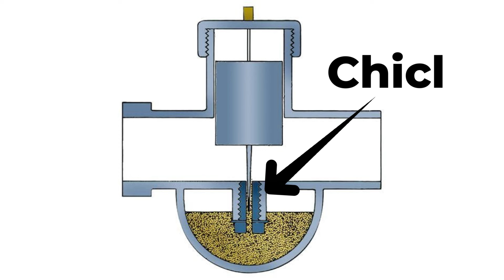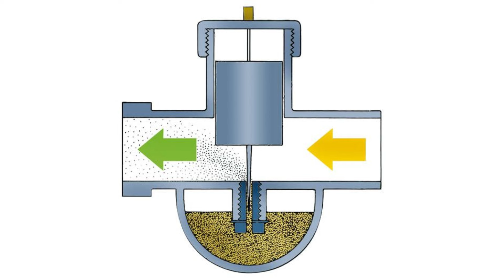El carburador y el Efecto Venturi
Para que funcione una moto, una de las piezas más importantes es el carburador...
Carburadores hay para aburrir, pero todos funcionan gracias un principio que se llama el efecto Venturi...
Y de esto va este video, de como un carburador pulveriza en partículas minúsculas un liquido como es la gasolina y lo introduce en el cilindro con la cantidad adecuada de aire...
Este es el esquema de un carburador muy simplificado,
Esto es la cuba, la entrada del aire y la campana su aguja y la entrada al motor...
Pues este esquema responde al Efecto Venturi que paso a explicar.
No os asustéis...
Pues el efecto venturi dice en pocas palabras
Cuando un fluido pasa por el estrechamiento de un conducto; a medida que el fluido se acerca al estrechamiento, la velocidad aumenta, mientras que la presión disminuye.
Es decir...
Cuando el aire que es el fluido al que se refiere el enunciado, se acerca al estrechamiento, aumenta la velocidad...
y lo que es totalmente anti intuitivo la presión disminuye ejerciendo un efecto succión.
Este es el carburador esquematizado... donde hay que matizar algunas cosas... el movimiento de aire lo provoca la aspiración que hace la bajada del pistón, el estrechamiento del conducto es variable en los carburadores, y se consigue por distintos métodos en este caso ocurre por una campana que sube y baja...
Y hay que añadir un elemento fundamental, una aguja ligeramente conica que en su estado de reposo es decir totalmente abajo, cierra el conducto del chiclé, no dejando pasar la gasolina.

Chiclé ?

El chicle es este tornillo que comunica la cuba con el cuerpo del carburado, y es por donde pasa la gasolina, puede intercambiarse por otros chicles, y pueden ser de distinto diámetro, a mayor diámetro mas gasolina deja pasar.

Este es el estado de reposo, no le damos patadas a la palanca de arranque, y la campana gracias por lo general a un muelle, se encuentra totalmente abajo, y la aguja cierra el chicle en su totalidad,  decidimos arrancar la moto, hacemos el típico gesto de girar el acelerador lo que provoca que la campana suba y la aguja deja de cerrar el chicle

el estrechamiento hace que el aire se comprima, lo que hace que aumente su velocidad de entrada, y cree una depresión que absorbe la gasolina de la cuba... esta se pulveriza y gracias a la forma de la campana la mezcla aire gasolina es homogénea...

Y esto es grandes rasgos, porque a partir de este momento, el régimen de vueltas determinara la cantidad de aire que absorba el motor,

la aceleración hace que suba la campana por lo que la aguja deja pasar mas gasolina, pero en cambio disminuye el estrechamiento pero aumenta la cantidad de aire, ya que el motor ha subido de régimen

Esto merece una segunda parte... pero a grandes rasgos ya podemos entender como se mezcla la gasolina y el aire en el carburador...

Pero que si queréis mas videos... dejáis un comentario.

Y que sepáis que hay otro chicle que se llama de baja, y que tiene otro cometido... yo ahí lo dejo...

Sabíais que algunos carburadores tienen mariposas...?

Otros tienen telarañas... pero eso es otra historia...